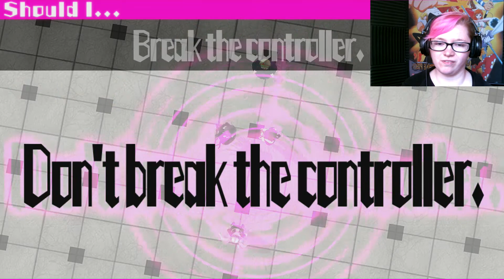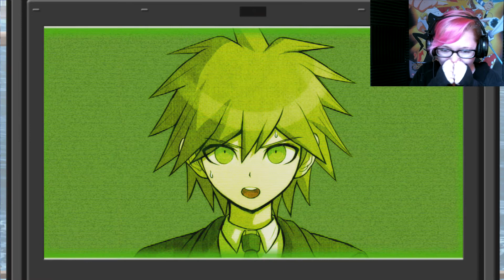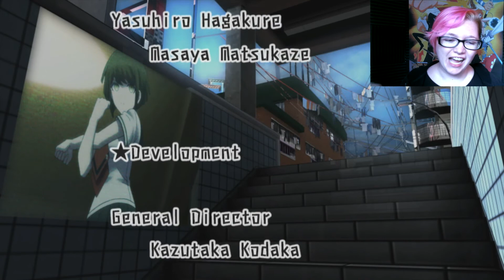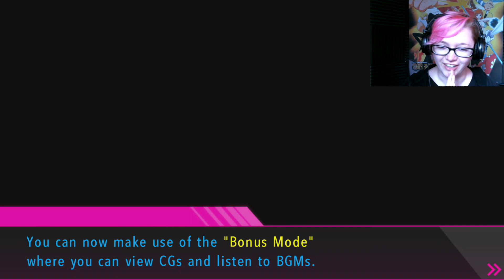ULTRA DANGEROUS GIRLS|Danganronpa Another Episode: Ultra Despair Girls Part 25 (Final)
And with that, the childrens' reign of terror is over. but the despair...

It still lingers.